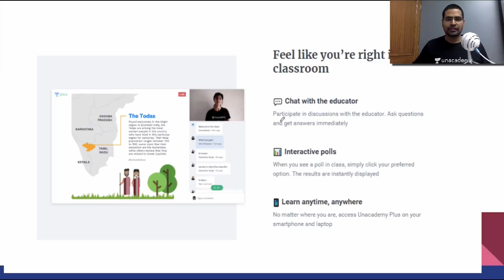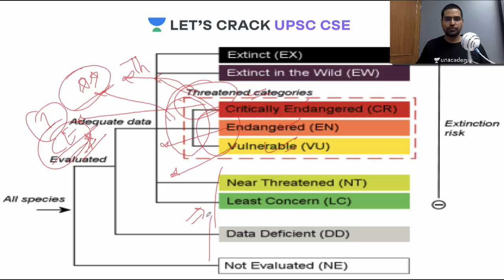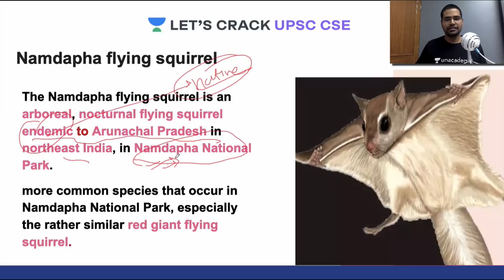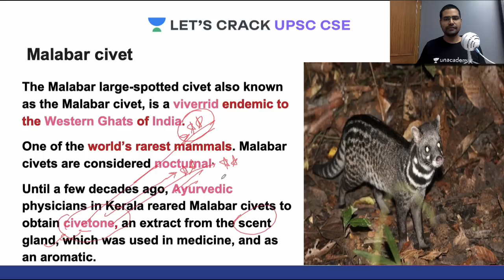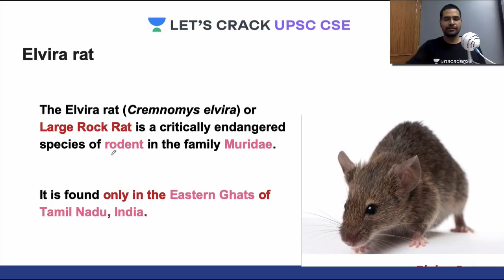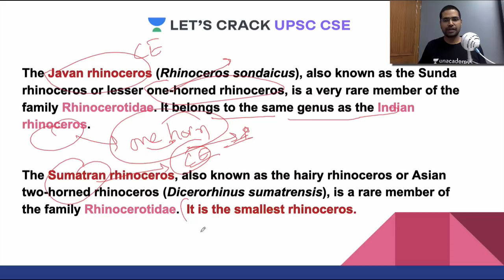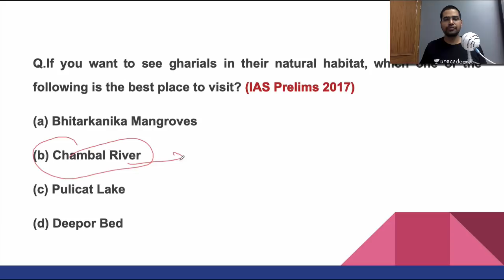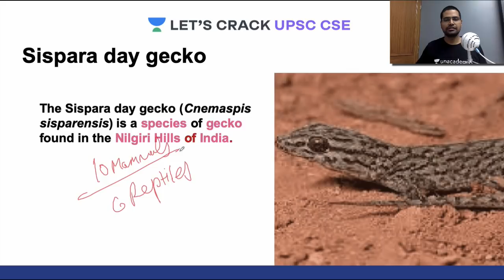Critically Endangered Animals in India | Crack UPSC CSE 2020/2021 | Rahul Bhardwaj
Rahul Bhardwaj and more top educators are teaching live on Unacademy Plus.

This lesson starts with a discussion on the "Critically Endangered Animals in India" by Rahul Bhardwaj. It is very important for the UPSC CSE/IAS 2020 preparation.

Unacademy Plus Subscription Benefits:

1. Learn from your favorite teacher
2. Dedicated DOUBT sessions
3. One Subscription, Unlimited Access
4. Real-time interaction with Teachers
5. You can ask doubts in the live class
6. Limited students
7. Download the videos & watch offline

UPSC
UPSC IAS Syllabus
UPSC Syllabus
UPSC Online
UPSC Exam
UPSC CSE 2020
Civil Preparation
UPSC Preparation
UPSC Motivation
UPSC Online
Crack IAS
Crack UPSC